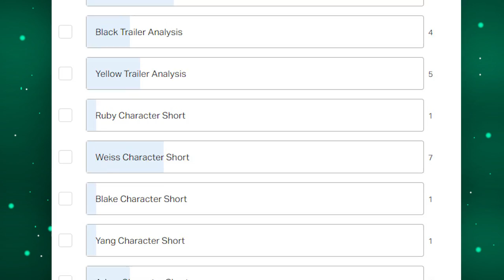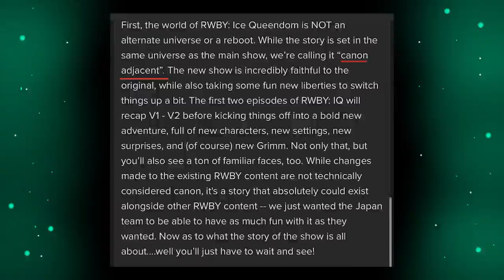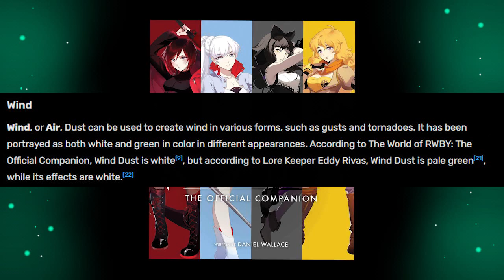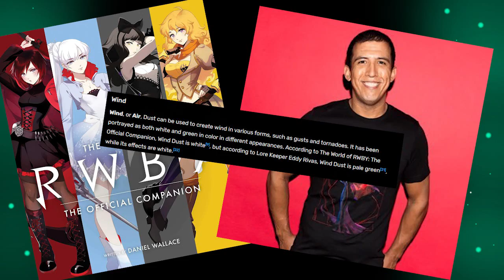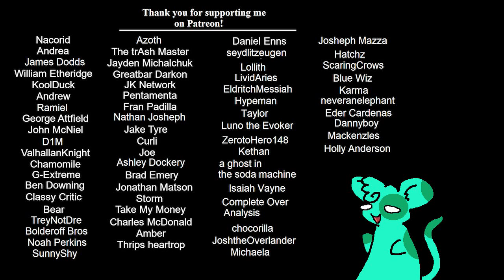ANALYSIS: The RWBY White Trailer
Let's take a closer look at the RWBY White Trailer! What sort of animation goofs, early aspects of production, and single frame intricacies can we find?! Only one way to find out, so let's dive in!